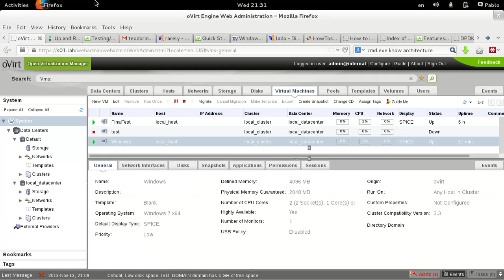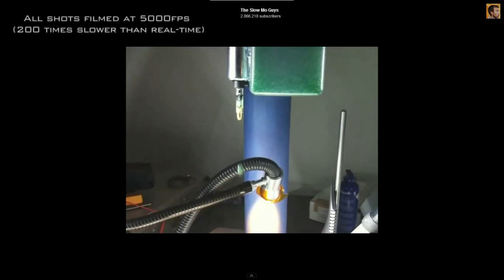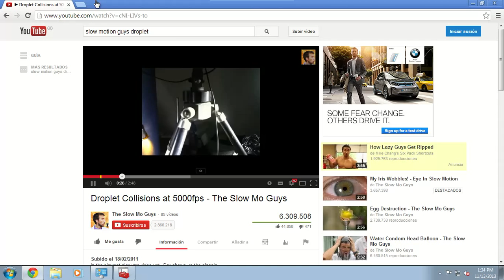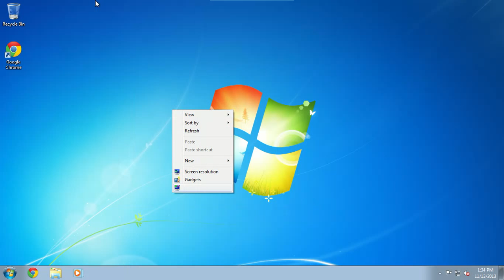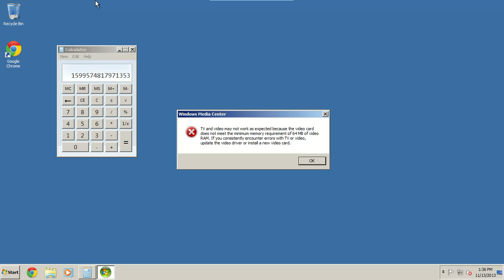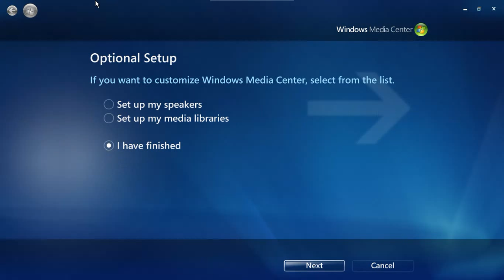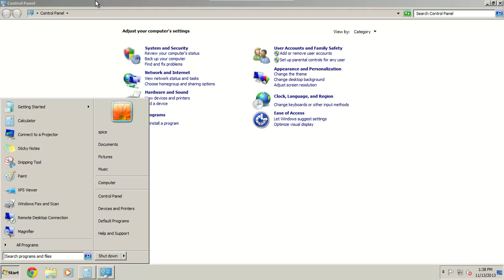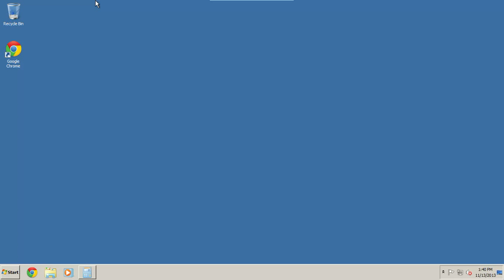Virtual Desktop Windows 7 spice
Virtual Desktop Windows 7.
oVirt platform with spice protocol.